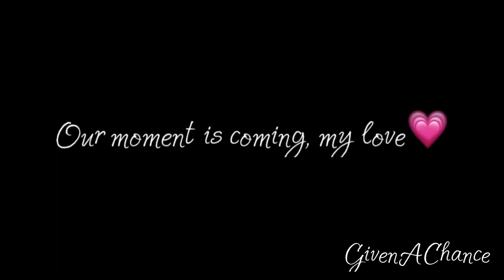Picking Up Monarch Butterfly [Inspirational Video]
Yesterday, I was outside, and a monarch butterfly flew on me. I didn’t get a photo of it, so after a few attempts... I was able to pick it up. I haven’t seen a monarch butterfly in my area for years, and they’re my favourite butterfly🦋

In some cases, thats supossed to be a sign. In heart, I feel change with my life upon me with someone I care about, and I think this was a sign.

Anyway, I thought I would make an inspirational short video out if it.

Music: This Day Will Be Remembered from Splice ~ royal free